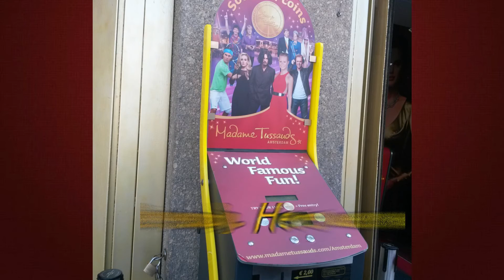Madam Tussauds (Wax Museum) | Quick Tour in Amsterdam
Madam Tussauds is a wax museum where we can see the waxworks of historical and famous people and actors. We also had a quick tour around the city.